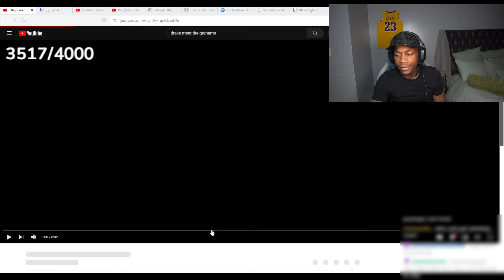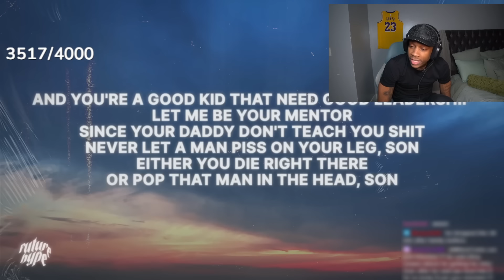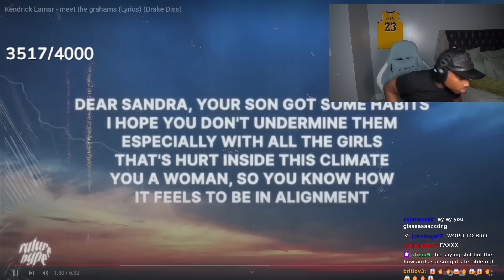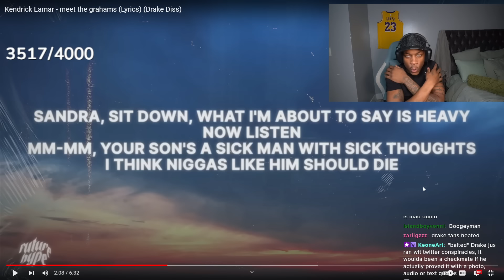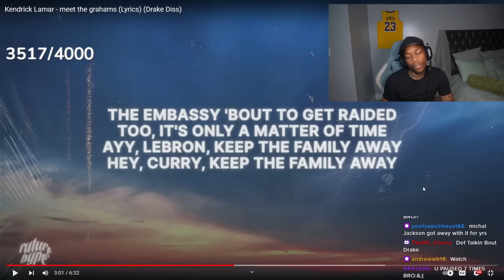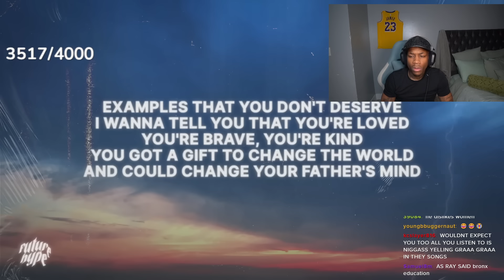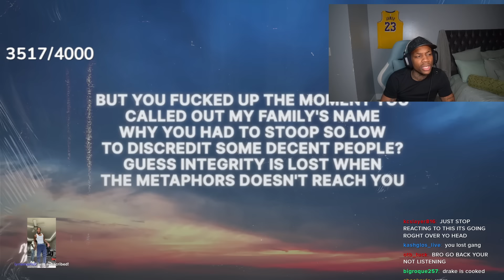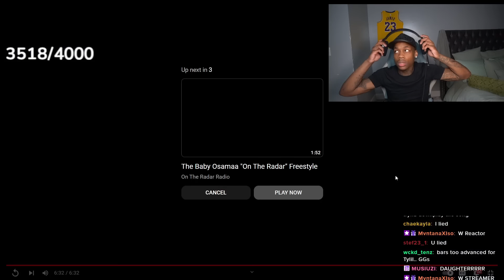Tylil Reacts to Kendrick Lamar - Meet The Grahams